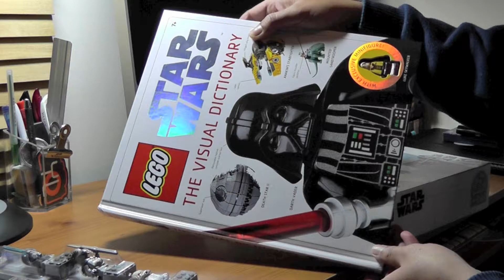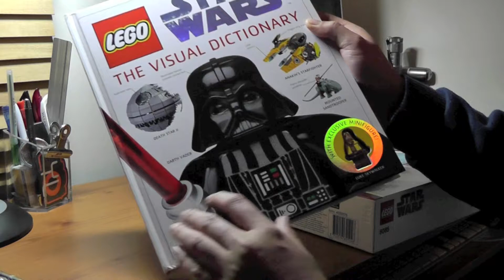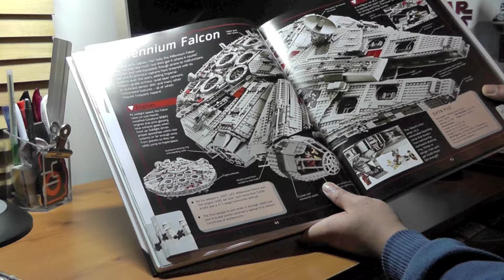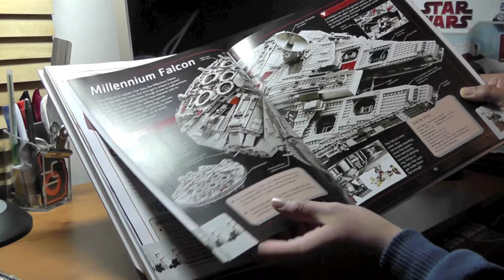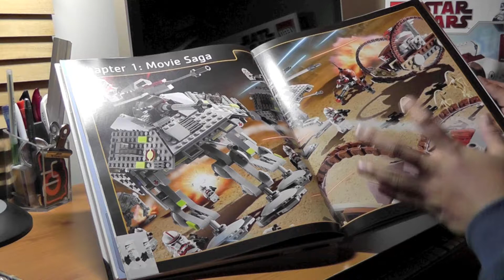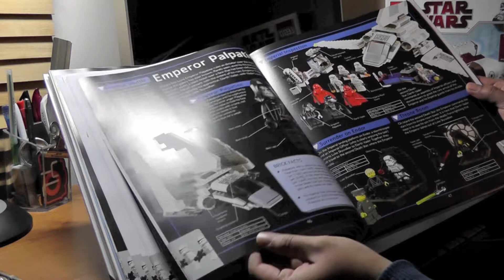Lego what do u think? hobby, toy or good investment?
As I did mentioned in the video, lego is a cool stuff to collect as it hold it value. Please check this amazon link for proof: